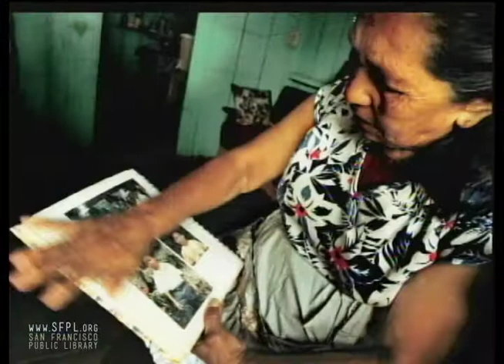2007 Sonia Nazario "Enrique's Journey" at the San Francisco Public Library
28 November 2007. Sonia Nazario shares photographs and stories about immigration from Central America to the United States.